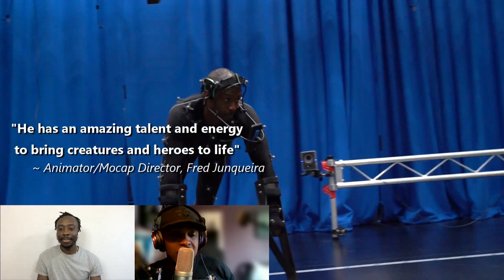A Career in Motion Capture, with Ace Ruele | TVAP EP01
In this episode, I chat with Ace Ruele. a brilliant actor and motion capture artist to discuss his journey into becoming one of the go-to creature motion capture artists in the U.K.

A journey that started as a backup dancer. to catch his first break as a creature motion capture artist on Warner Brother’s “Legend of Tarzan” feature film.

Ace goes on to share his experience in the industry, and shares his advice on how to stand out from the crowded industry.

Listen to all episodes on Amazon Music

Listen to all episodes on other audio streaming platforms